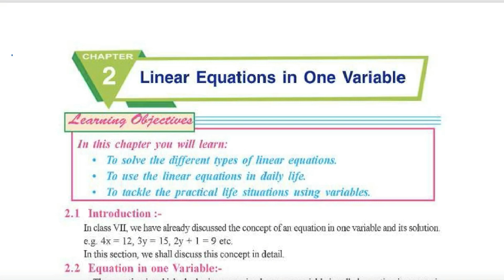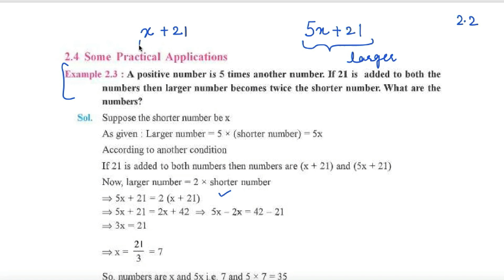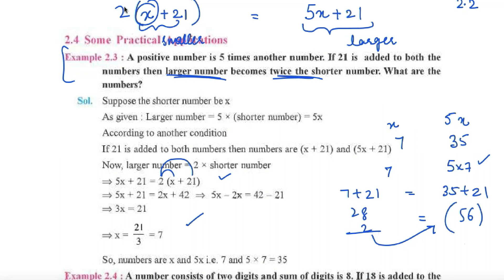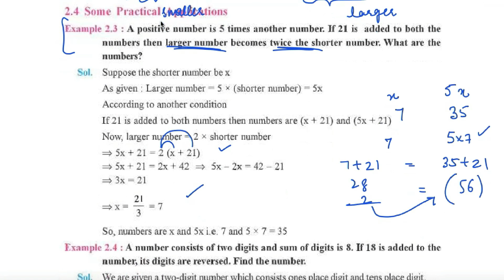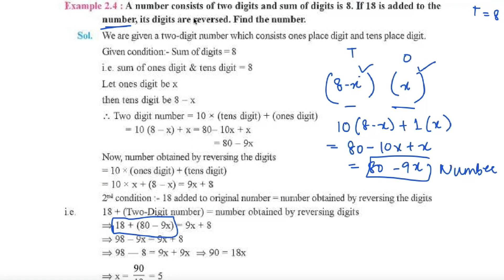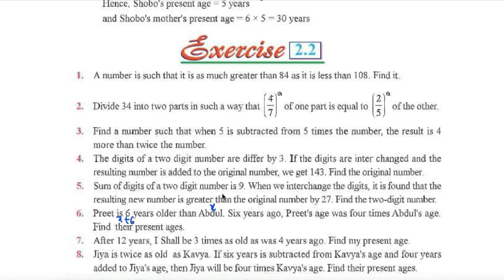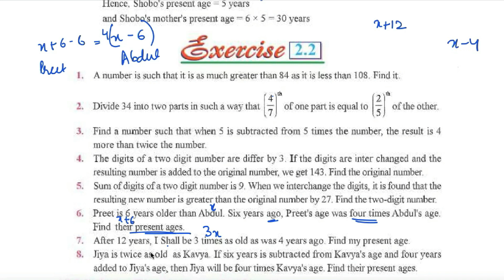Class 8th| Maths |Chapter 2| Linear Equations in One Variable I Exercise 2.2| new book|PSEB